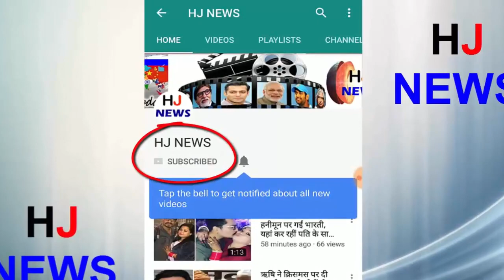कभी इस एक्ट्रेस को देख सीटियां बजाते थे लोग, अब हो गई ऐसी हालत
People used to play the whistle watching Namita, one of South's hotest actresses. However, after seeing them in a video recently, nobody will believe that they are Namita. Some time ago, a video of Namita appeared on social media, in which there was a lot of scars in her face. Not only this, in some places their growing age was clearly visible in this. Let us say that Namita, born in 1981, has turned 37.
Namita married Tamil actor-producer Veera alias Virendra Chaudhary on November 27, 2017. Wedding rituals were held at the ISKCON temple of Vinayak Nagar, Tirupati.
According to Namita, his first meeting with Veera took place in September, 2016 when his best friend Shashidhar Babu had initiated both of them.
HJ NEWS !!